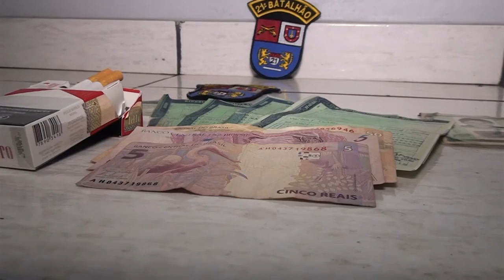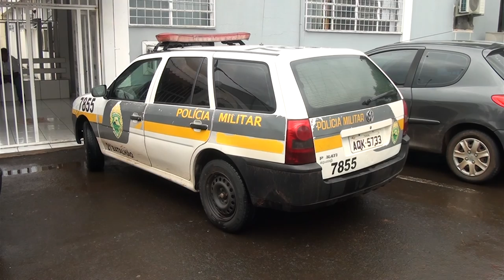Ao buscar drogas em Francisco Beltrão, dupla é presa pela Polícia Militar